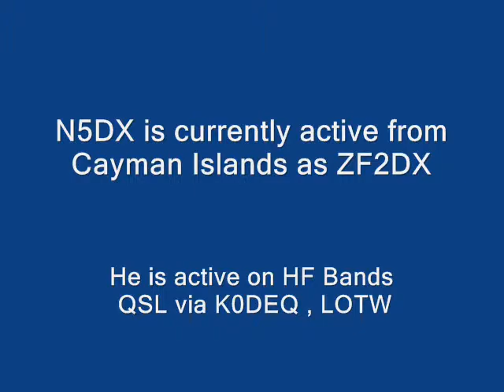ZF2DX Cayman Islands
N5DX is currently active from Cayman Islands as ZF2DX